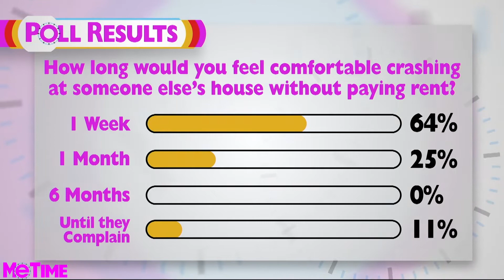Houseguest Nightmares • Me Time With Frangela